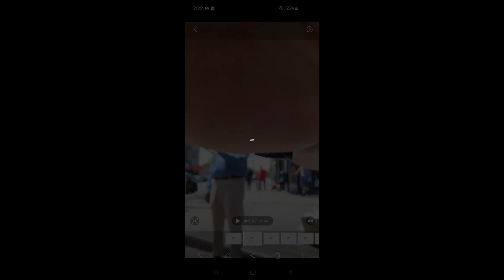Este Dia Nos Regalo DIOS: Noe Alvarez (evangelista-pastor)